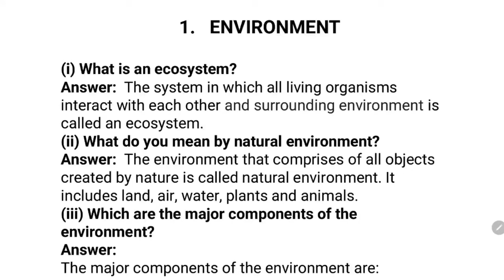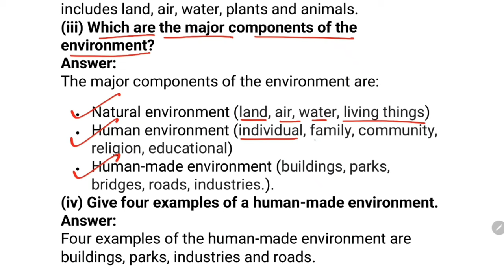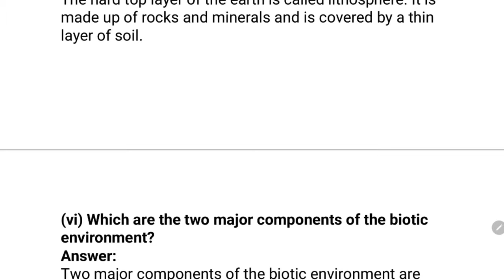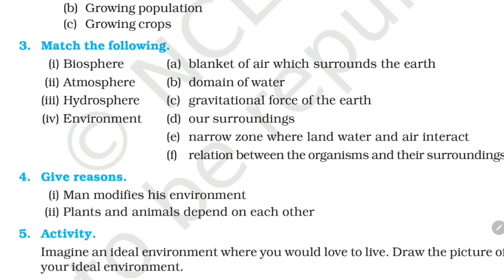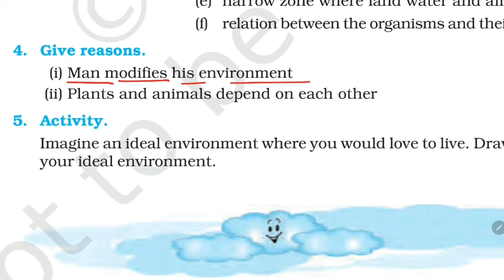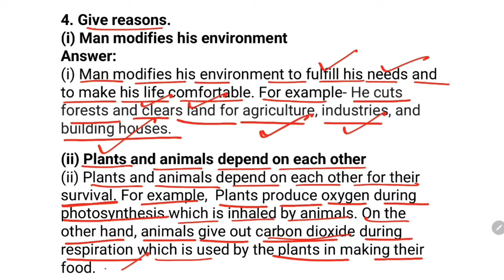Environment / Class-7 Geography NCERT Chapter-1 Solution / Question Answers By-KV Teacher